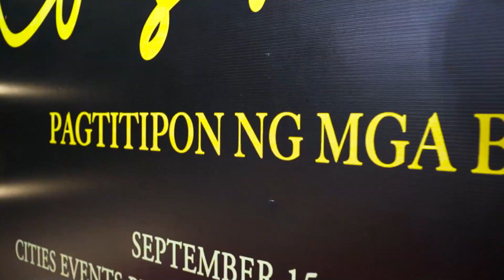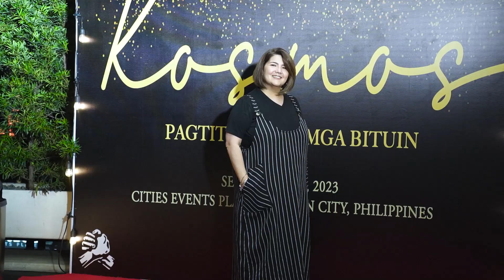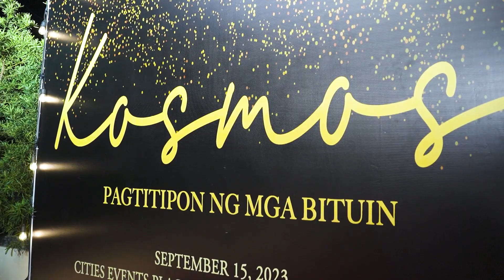KOSMOS: PAGTITIPON NG MGA BITUIN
Para sa Eddie Garcia Bill. Mabuhay ang Pelikulang Pilipino at Telebisyon!
Maraming salamat, Nice Print Photography!